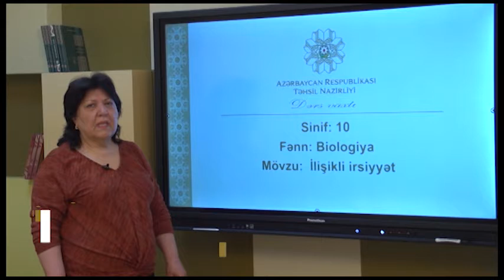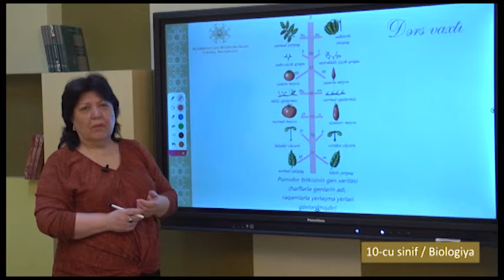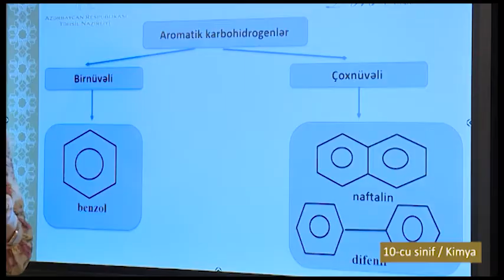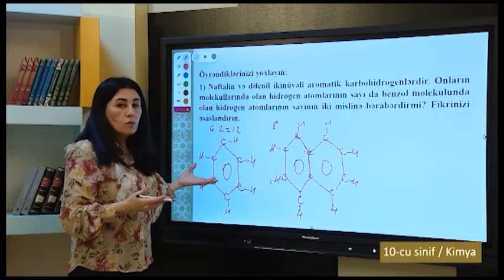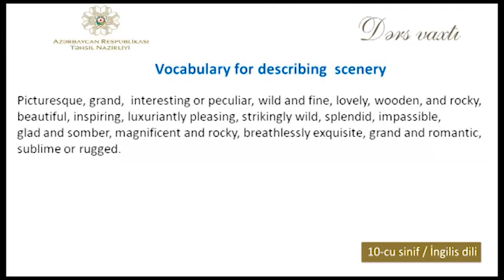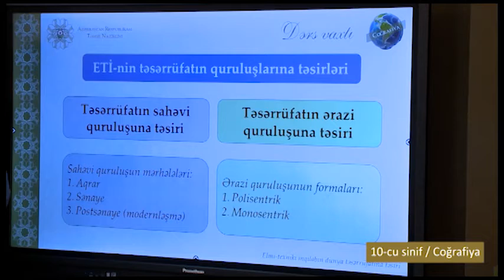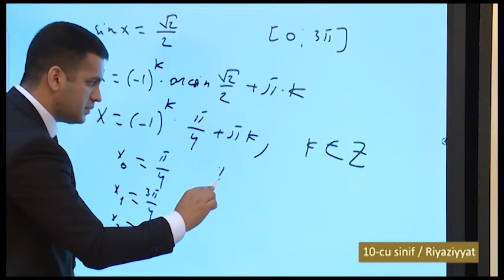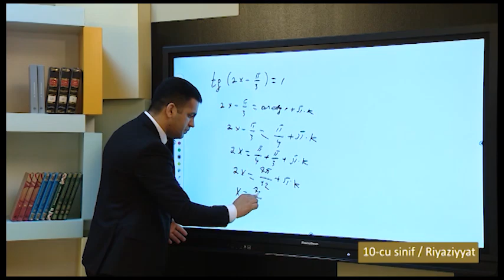“Dərs vaxtı”: 10-cu sinif dərsləri (05.05.2021)